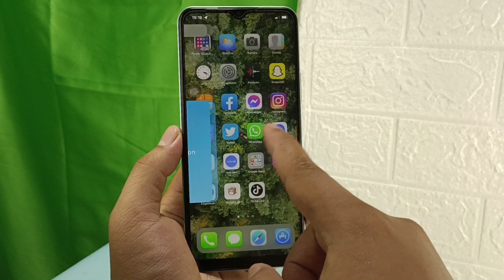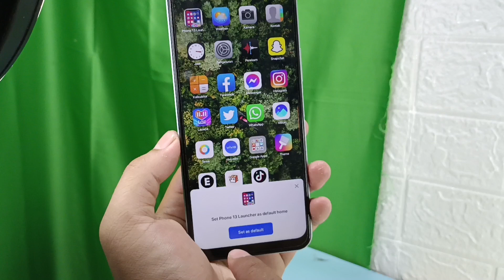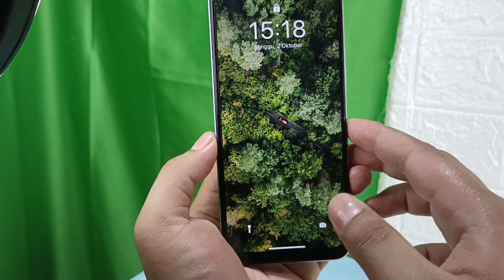Full iPhone | Cara Mengubah Vivo Y35 Y22 Y16 Y53s Y33T dan Vivo Lainnya Android 12 Menjadi iPhone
Baru lagi teman teman pengguna vivo y35 y22 y16 y53s y33t mengubah dan merubah tampilan perangkat vivo menjadi iPhone terbaru, dan juga bisa dilakukan di hp vivo lainnya, mengubah vivo tersebut menjadi iPhone kita hanya butuh aplikasi lain yang dari play store wajib di pasang pada perangkat vivo, semoga bermanfaat ya.